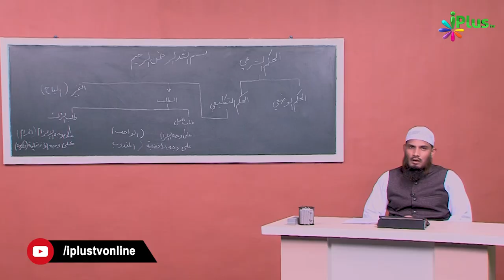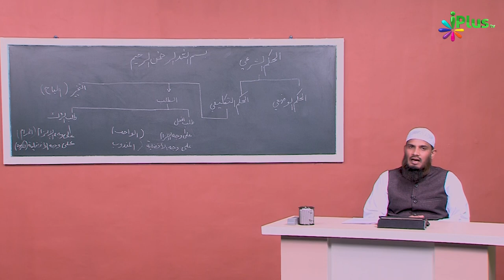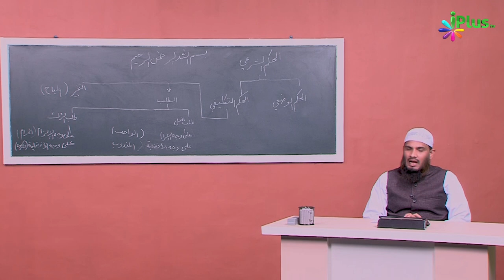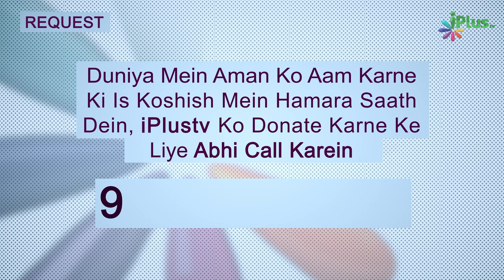Waajib Aur Aur Uski Taareef | Usool E Fiqh Ep 09 | Shaikh Dr. Muhammad Naseem Madani | iPlus TV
UPI : donateilm@icici